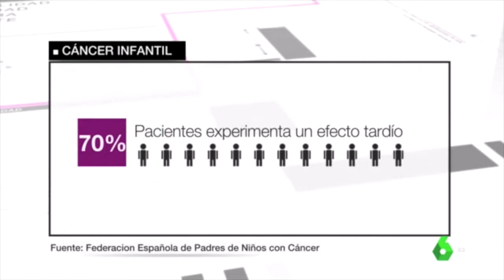Formacion de investigadores en Cancer infantil.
Vídeos de laColabora con la investigación contra el cáncer. Hazte socio de CRIS: